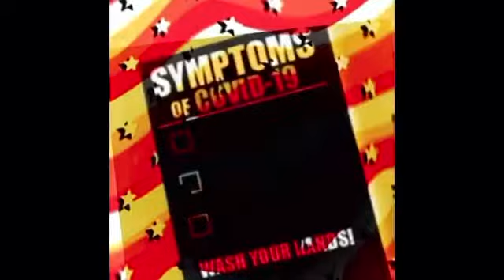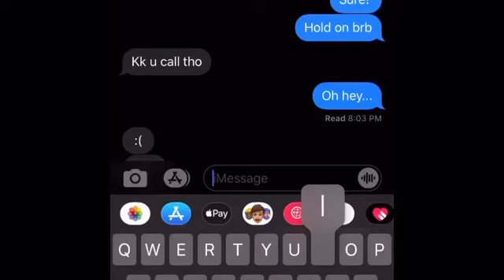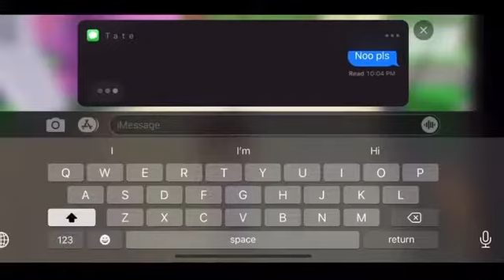I Became A SCAMMER?! | Adopt Me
This video was made for fun, I didn’t actually scam! It was just a joke and make for your interest, roblox- TateKlouted
And more
Have a great day
And check out the T Vlogs Updates